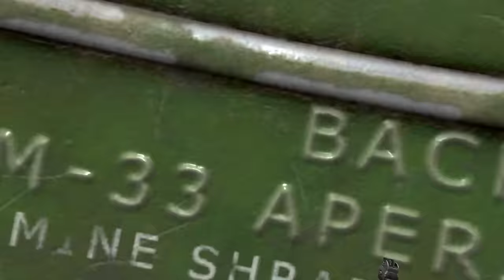I Showed Dynamic Ragdolls what Pain feels like (Hard Bullet VR)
Today in Hard Bullet I'm trying out something new on these Dynamic Ragdolls.